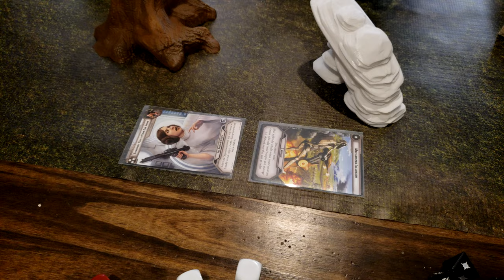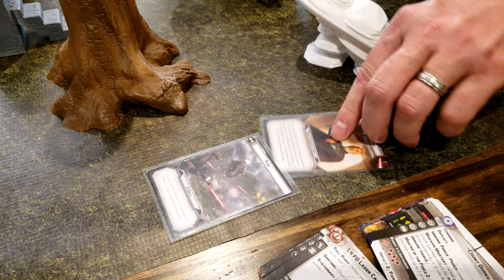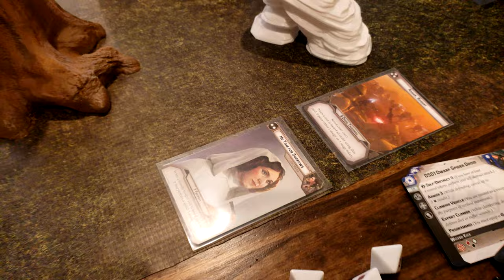Star Wars Legion Battle Report - Episode V (Season 01) - Republic vs Separatist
A Star Wars Legion battle report, 800 pt battle between Rebel Alliance and Separatist forces.  This game is part of our Season 01 series, the Battle for Dominance competition.  Each player fields an army, contributing to the win/loss record of each faction.  Unlike prior games, all players are considered experienced now (though definitely not expert), so guidance and advice will be minimized, except for rules clarifications.